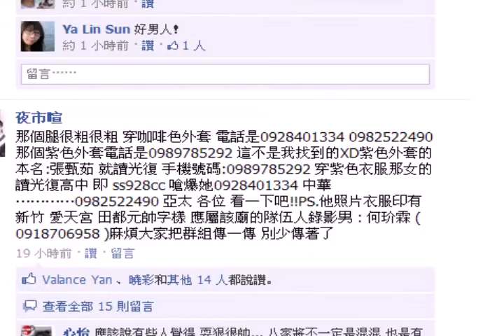假死醫學中心 預告片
介紹：
在現今生活中，人們因為過多的資訊而迷失在壓力底下，常常忽略最原始的自己，潛藏在記憶深處的那個原己，我們，假死醫學中心，成立目標是希望各位苦於塵世中的病患們能夠透過網路假死的行動，借由象徵性的影片代表自己的生命已經終結能夠花一點時間 好好想想自己的新人生能透過這個小小裝置好好反思自己現在的生活是否為自己所想要。重新調整步驟，面對重生的生活。Life is its own ontrol。